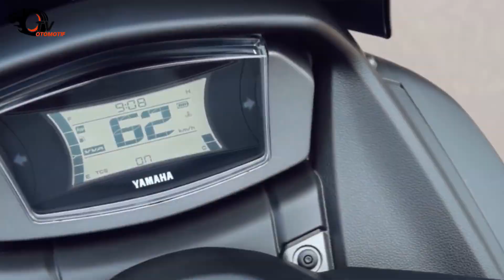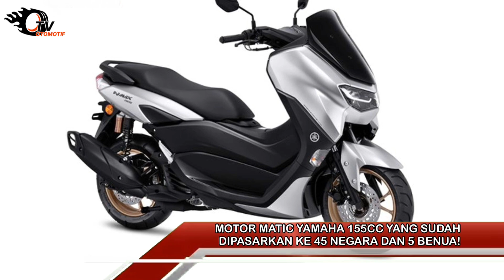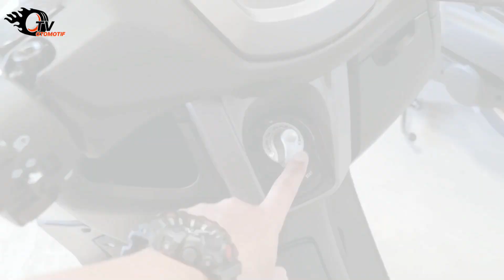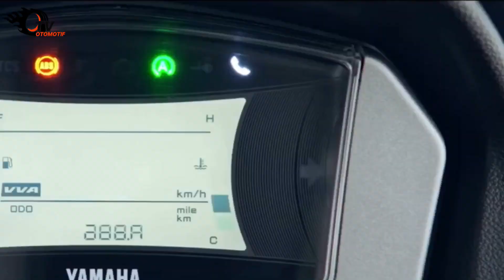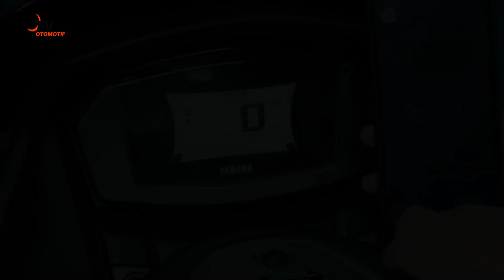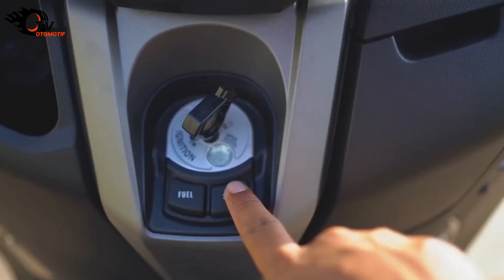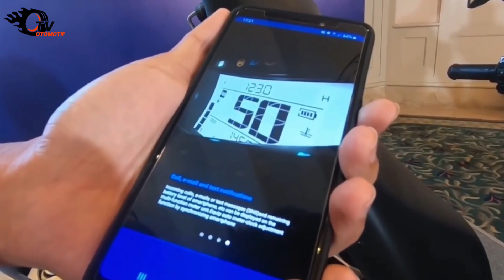MOTOR MATIC YAMAHA 155CC YANG SUDAH DIPASARKAN KE 45 NEGARA DAN 5 BENUA! || YAMAHA NMAX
Hmmm kalau sama yang satu ini sih, semua orang juga pasti uda pada tau ya, haha. Apalagi kalau bukan Yamaha Nmax. Nmax kemaren baru aja keluarin varian terbarunya nih guys, yaitu all new nmax 155. Kalau bicara soal Nmax, varian ini berhasil jadi pembuka jalan ketenaran motor jenis maxi khususnya di Indonesia., Dan terbukti, sekarang, varian Nmax udah dipasarin ke 5 benua dengan jumlah keseluruhan 45 negara di seluruh dunia. Widihh widih bener-bener definisi world domination ya? Jadi ikut penasaran kan sama varian terbaru rajanya maxi ini?
tonton videnya sampai selesai ya, semoga bermanfaat :)